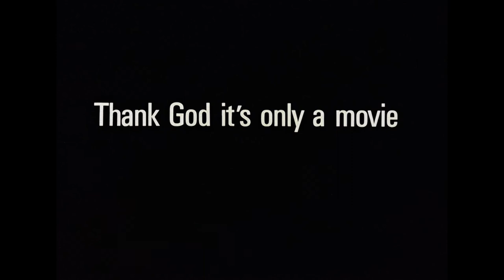Official Trailer - FLEISCH (1979, Rainer Erler, Jutta Speidel, Wolf Roth)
Theatrical trailer of "Fleisch" by Rainer Erler. Starring Jutta Speidel, Wolf Roth, Herbert Herrmann, Charlotte Kerr, Christoph Lindert